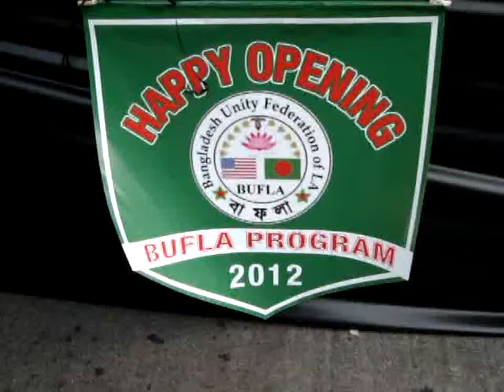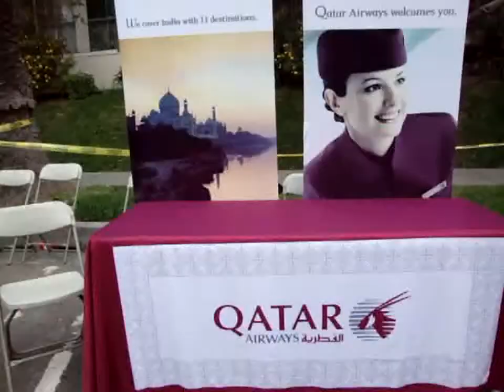Grand successful Bangladesh day parade2012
by huda,Bcnn,Little Bangladesh, Los Angeles